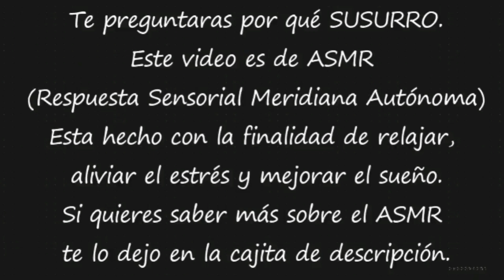ASMR | VIDEO CUTRE Y MUCHO RUIDO *Cosas sin sentido "Te Cuento ASMR"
Hola Amores, aquí tenéis un nuevo vídeo improvisado, quería grabar una intro y era imposible por los ruidos, al final termine grabando este cutrevideo. Ahí os lo dejo. No coment.
Gracias por estar aquí conmigo.
Mil besos

Amores si queréis comprar la bola mágica, aquí la tenéis:

MI INSTAGRAM: tecuentoasmr
MI FACEBOOK: Baly Azul

La sensación que provoca el 'ASMR' puede ser un cosquilleo, una sensación de placer, un masaje cerebral, un escalofrío agradable, un hormigueo que recorre las orejas, la cabeza, la columna vertebral... ha sido descrita de muchas formas, pero sigue siendo difícil de estudiar y explicar. Entre otras cosas, porque no todo el mundo es capaz de sentirla.
Aún así, hay muchas personas que ven estos vídeos simplemente para relajarse.